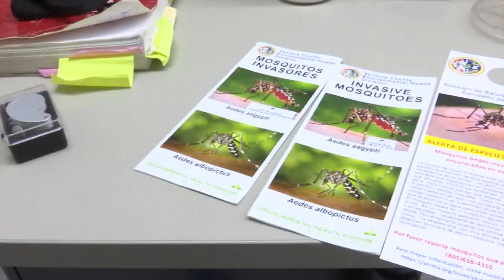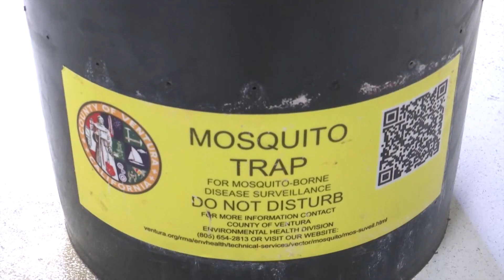Invasive Aedes mosquito spotted multiple times across Ventura County